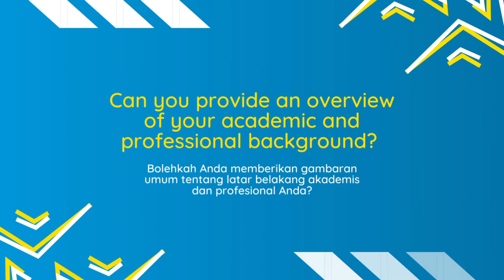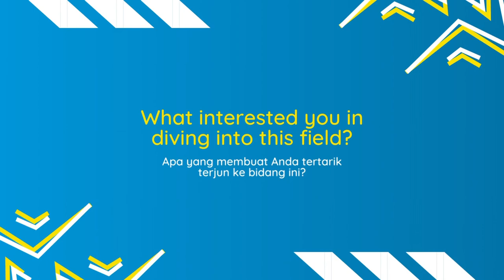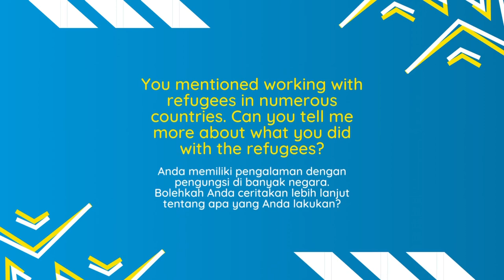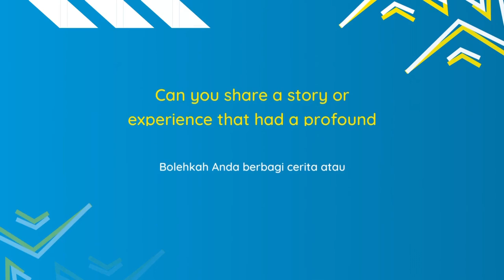Q & A about Exercise Psychology Dr. Simon Rosenbaum, The University of New South Wales